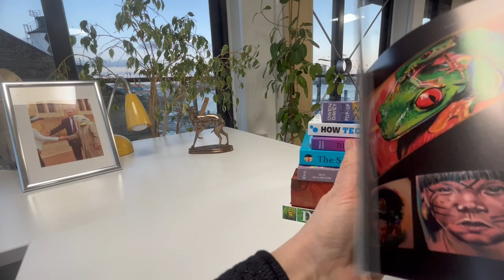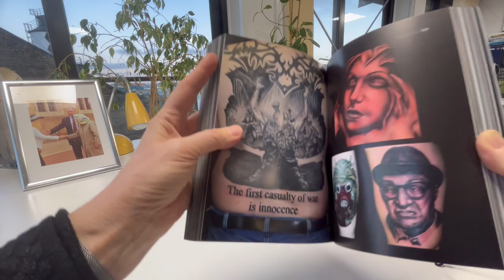MAMMOTH BOOK OF TATTOO ART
What's hot and what's new from such luminaries of the art as the Buena Vista Tattoo Club, Adam Collins, Jeff Gogue, Dan Gold, Kari Barba and more. With brief biographies of each tattoo artist, the book showcases over 700 tattoos in full colour by over 80 tattoo artists from the USA, UK, the rest of Europe, Australia and Japan. Body art and tattooing have come a long, long way in the last 20 years and this mammoth book printed on heavyweight black paper does justice to an entire worldwide gallery of colourful designs, images and entire scenes depicted directly on to human skin. Mottos and slogans way beyond LOVE and HATE, here are Samurai warriors, intricate Aztec, flower, animals, Indians, flames, skulls, beautiful women, Celtic crosses and extraordinarily artistic depictions of real people including Jesus with a crown of thorns, babies, Vargas-style girls, dragons and devils. 448 glossy pages, softback. Colour.